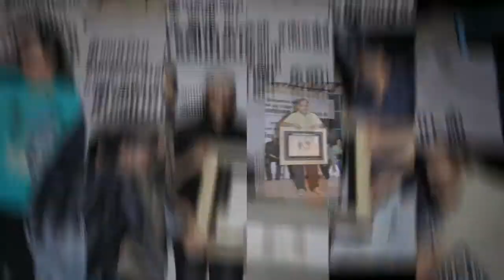TANTIS Wishes Vazhakku Enn 189 Movie Team